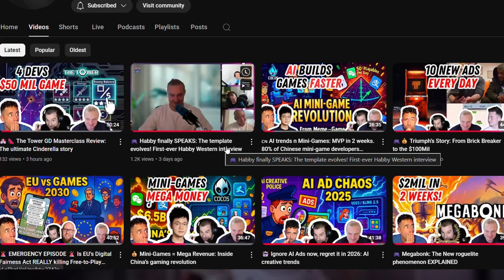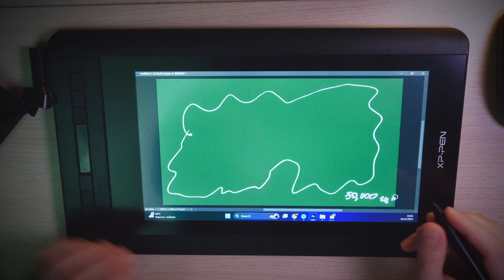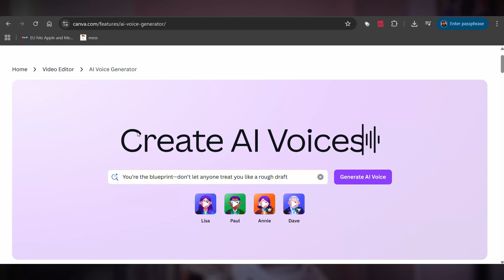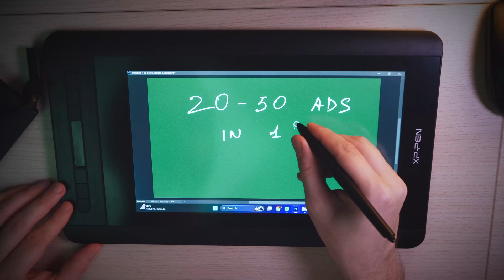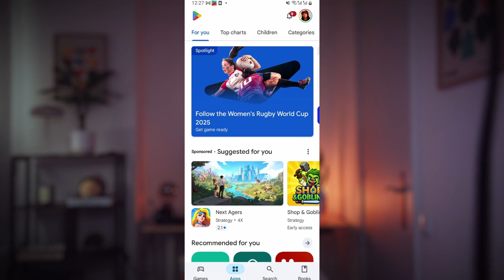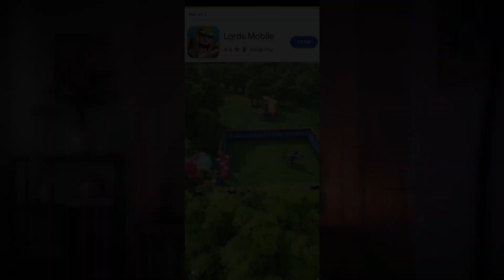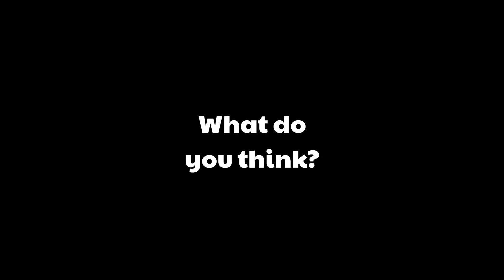Studios Are Replacing Game Dev Teams with AI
AI is transforming game development — and nowhere is that clearer than in China’s mobile game industry.
Studios are replacing full teams with AI agents, and solo developers are building games faster than ever.
In this video, I break down what’s happening right now in China, what it means for indie developers, and how you can stay ahead of the curve.

From AI-generated art and code to automated storylines, voice acting, and playable ads — this isn’t theory anymore.
If you’re a small team or solo creator, this might actually be the best time in history to make games.

Timestamps:
0:00 – China’s AI game dev revolution
0:38 – AI transforming studio structure
1:30 – What AI Is Actually Doing
3:33 – Why Generalists Win Now
5:18 – The new era of AI-driven indie teams
6:08 – What do you think?

📌 Don’t forget:
👍 Like if this got you thinking about where indie games are headed
🗨️ Comment your thoughts — are you using AI in your workflow?